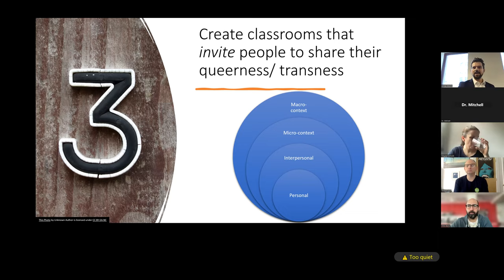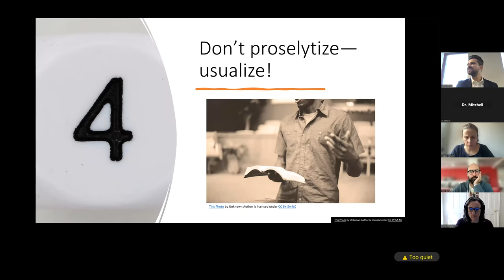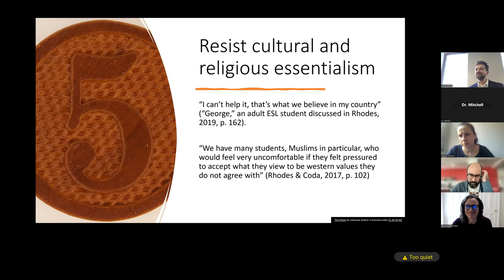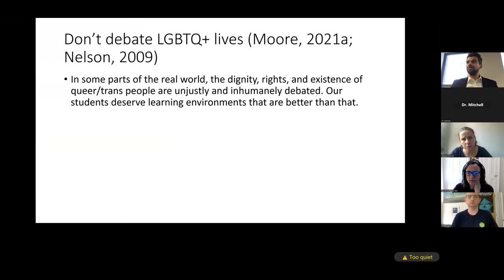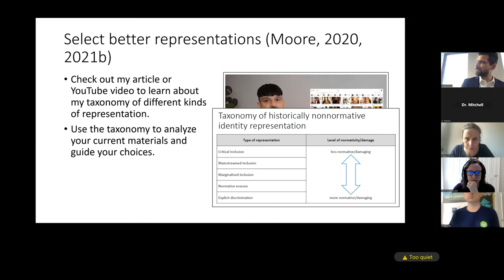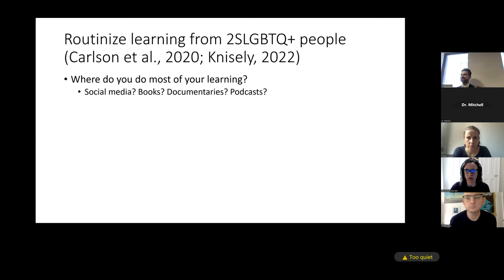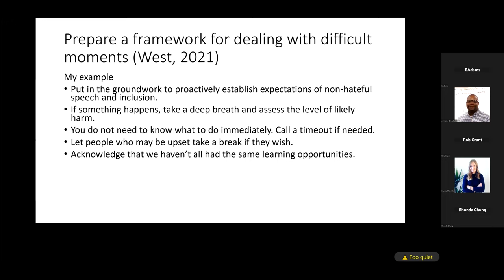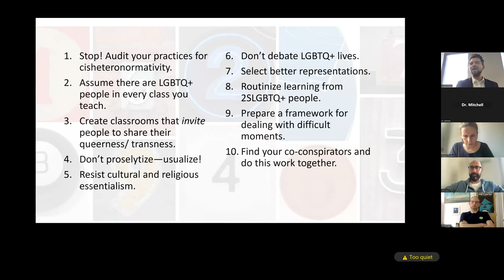10 Things You Can do to Create LGBTQ+-Inclusive and Affirming Language Classrooms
Presenter: Dr. Ashley Moore
Description: We know that LGBTQ+ people and their lives are rarely included in the content of classroom language learning. While many language educators understand the urgent need to support all learners in the development of appropriate and respectful queer literacies, how can we do that in ways that are affirming for the LGBTQ+ people in our classrooms? It can be scary to take that first step ("What if something goes wrong?"), and confusing to even know which step to take. In this lecture, Ashley Moore shares ten research-informed principles and practices that you can implement right away to create language classrooms that are both inclusive of LGBTQ+ lives and affirming for the LGBTQ+ people in them.

This was a hybrid session presented at the Literacy Assistance Center with support from DYCD.

Due to a tech glitch, this video only contains tips 3-10.